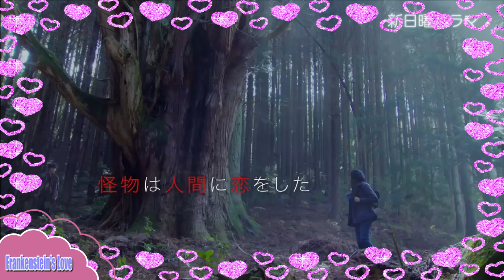AMOR JUVENIL - 10 Dramas Japoneses Románticos / Tercera Parte 🥰🥰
AteneaSister